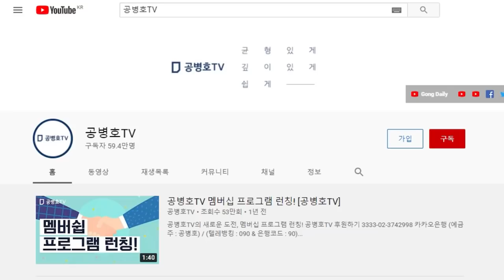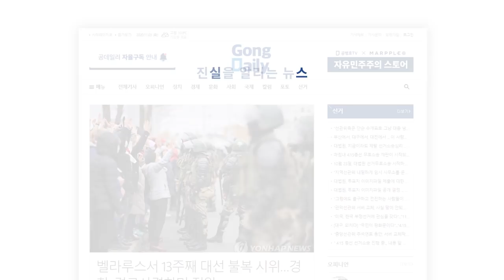조수진 의원에게 / "증명된 것은 없다." [공병호TV]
Bitcoin : 3MTW849AkP2ftLeSK2teZHMmzLu7Z83s9U